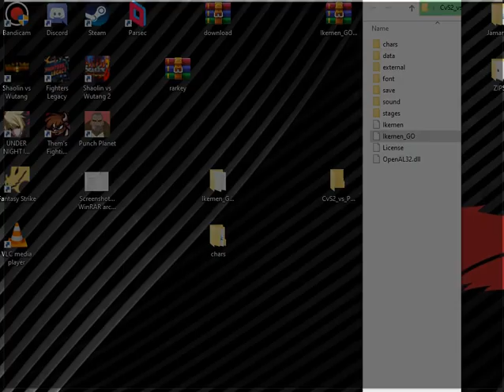P1 EXTRAVAGNT vs P2 Me #3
more jank sets